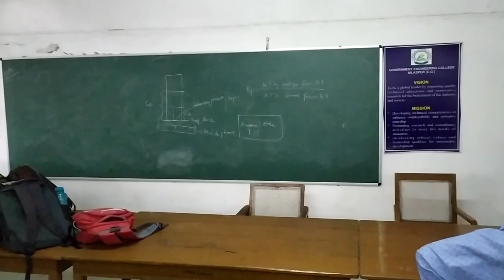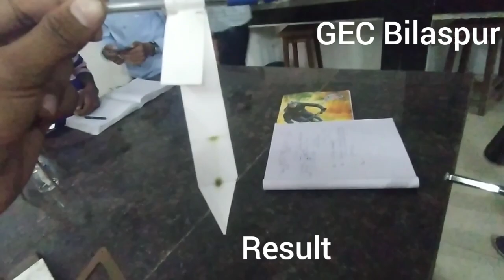Government Engineering College Bilaspur Chemistry Lab 1st year 2020-21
Face book Vishal Kumar Gupta
SRV -THE LEARNINNG PLATFORM